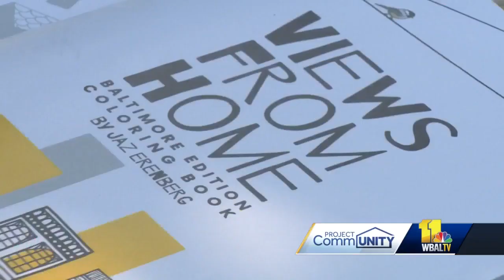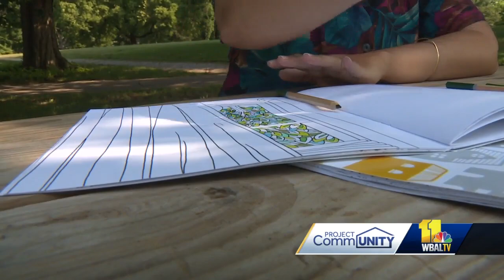Maryland artist creates coloring book during pandemic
Jaz Erenberg is used to making things colorful by making murals in Baltimore. While so many people are spending more time at home, a Maryland artist asked the question, "What's your view from home?" The answers she received inspired her to create something unique for anyone to experience. The pandemic has been a struggle for many artists. It is for Erenberg, but it has also allowed her to try something new: She created a coloring book called "Views From Home."